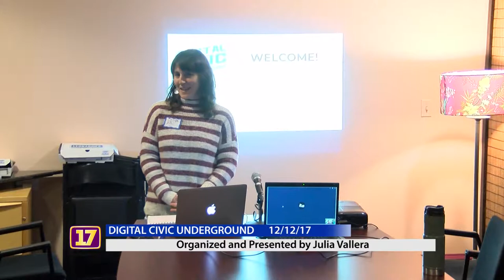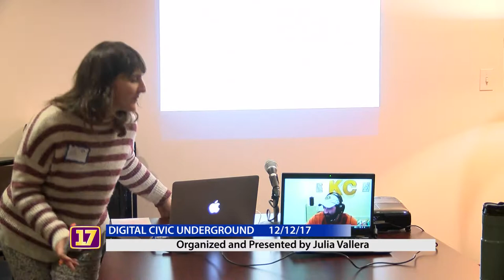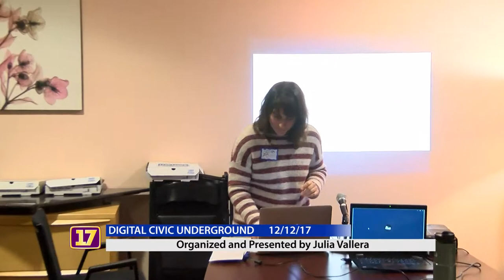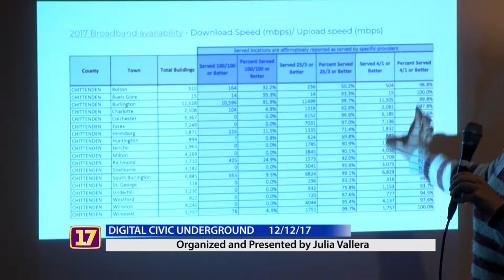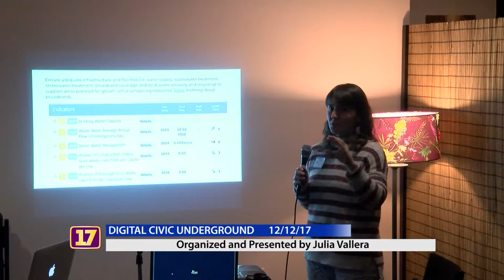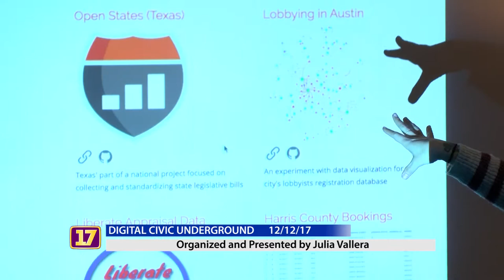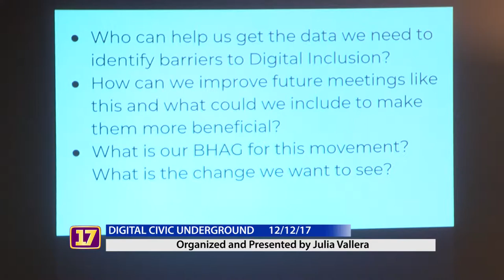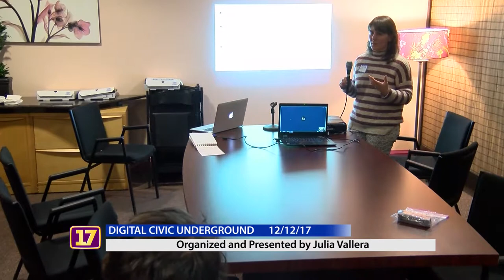Digital Civic Underground Presented by Julia Vallera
Julia Vallera presents a friendly and engaging conversation about digital inclusion and digital accessibility in Vermont.

People of all backgrounds, experiences, and identities are invited to the first of many conversations that will bring people together, foster conversation and draw attention to the digital divide that impacts many diverse communities in and around Burlington, Vermont